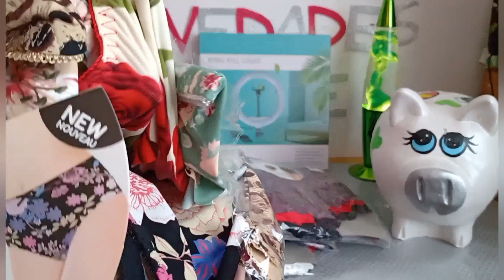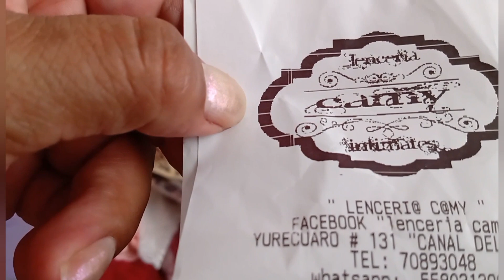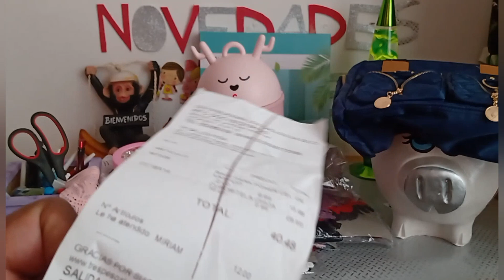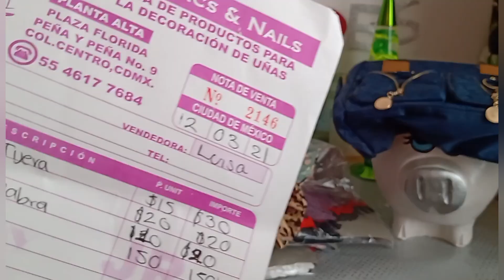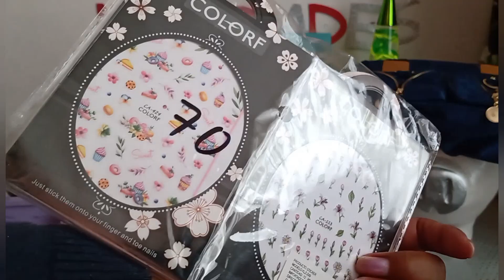Compras Ropa Interior en (Canal del Norte) Bisutería, Mochilas y muchas compritas más 😍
Gracias por visitar mi canal🤗 no olviden regalar un like👍

Realizó tus compras por comisión
mi wathsApp 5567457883 pedidos, dudas para servirles 💕